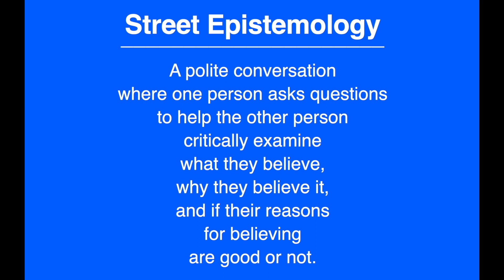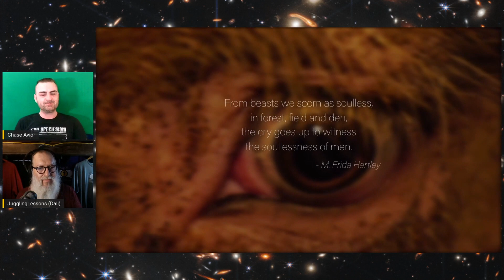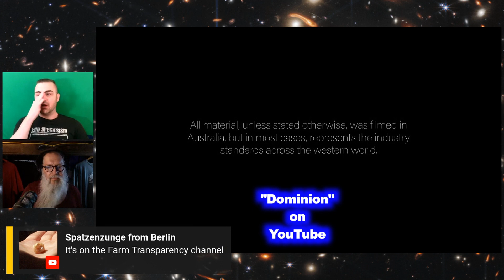Slaughter is Animal Cruelty